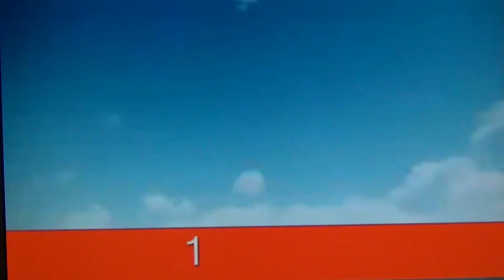International Event Secret Symbols Display: Pharaoh Predator school Cubs for the Kill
LONDON 2012 SAFEST PLACE ON EARTH. The Global Games is their NWO main event and their baby, so chill out, sit back and watch the show, nothing bad will happen - no nukes or anything of the kind. Pharaohs will not destroy new buildings, arenas and infrastructure nor slave soccer fans and other entertainment runners; cause these are their favorite slave breed. It`s the time after, you`re going to have to worry about.